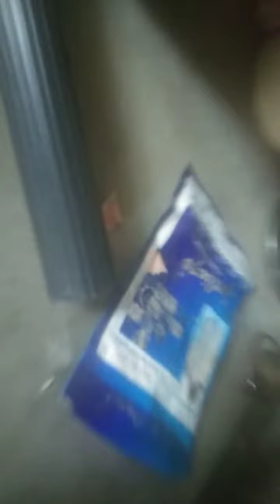chhipkali Pi Gai dudh Sara like done comment please support me guys long video #